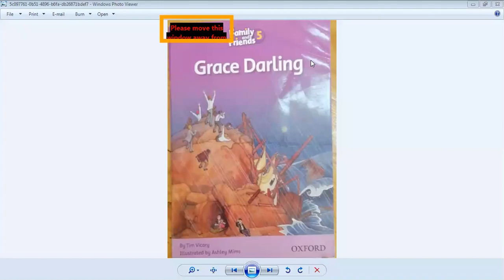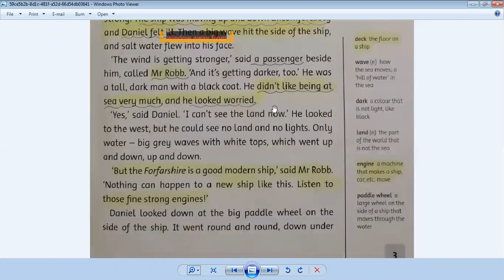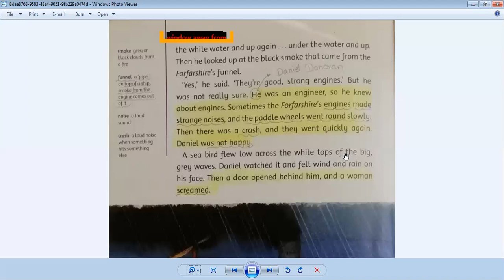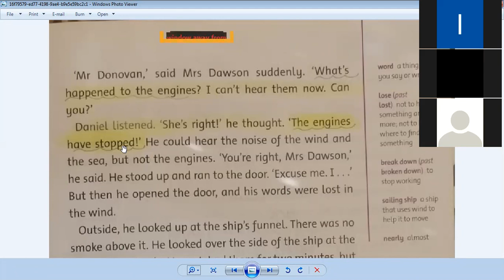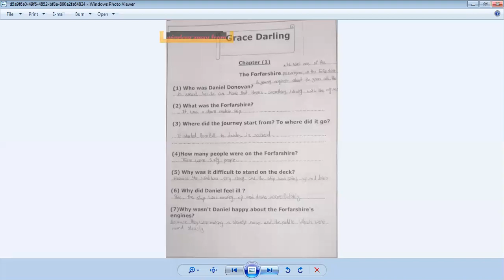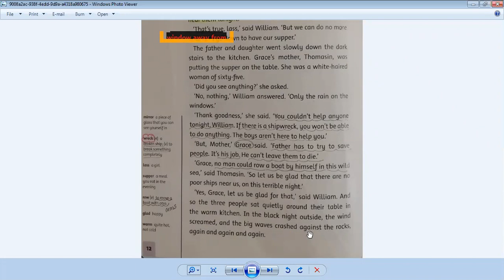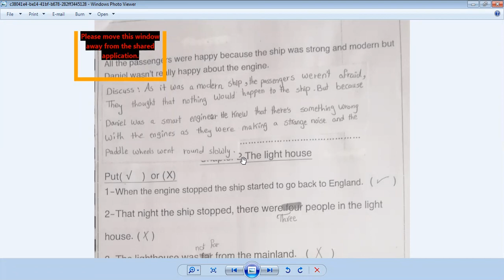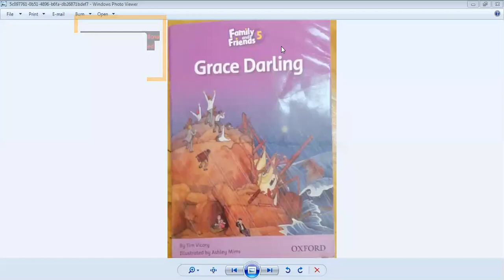english G5 Story Grace Darling Ch1+2